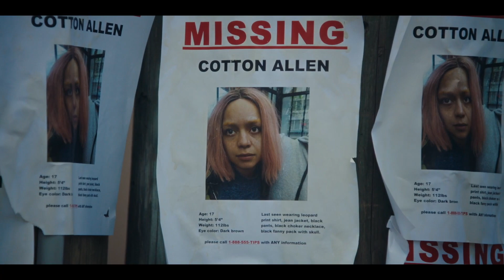THE FRIENDSHIP GAME Official Trailer (2022) Peyton List Sci-Fi, Horror Movie HD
A group of teenagers in a small town discover a strange object that tests the strength of their friendship.